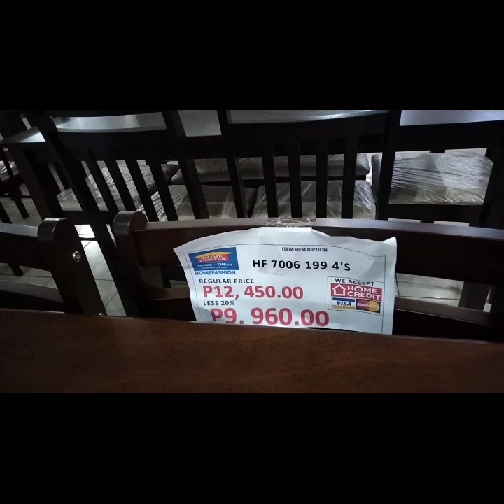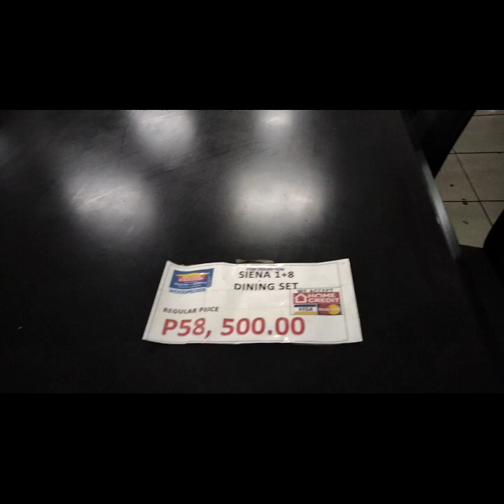Window shopping tayo dito Fiesta World Mall Home Center#mildredmanzovlog